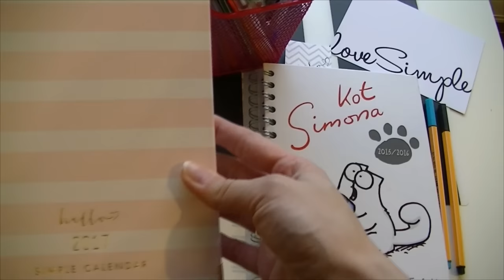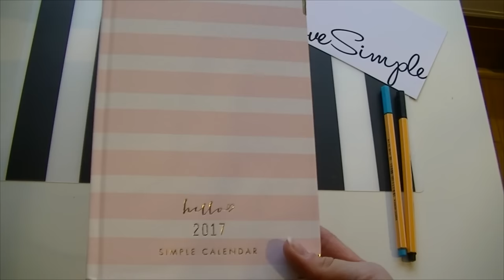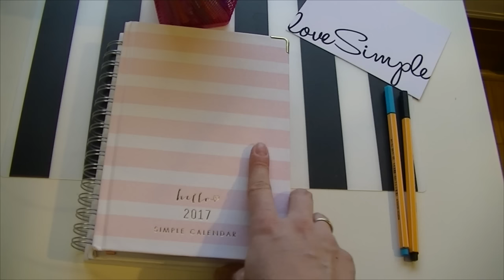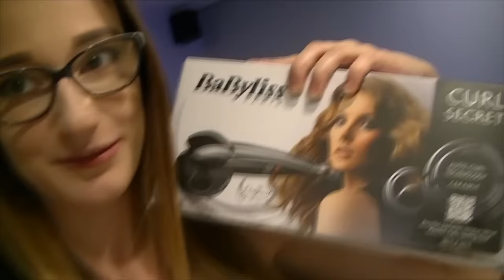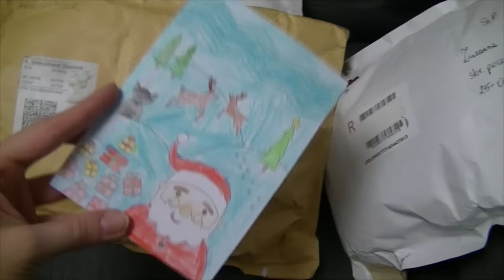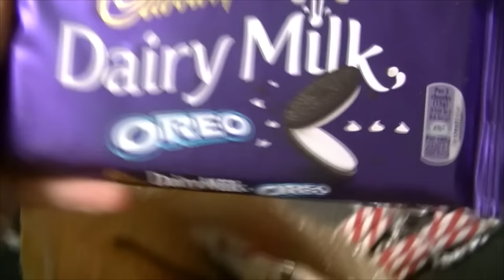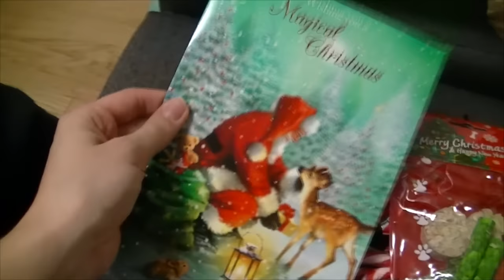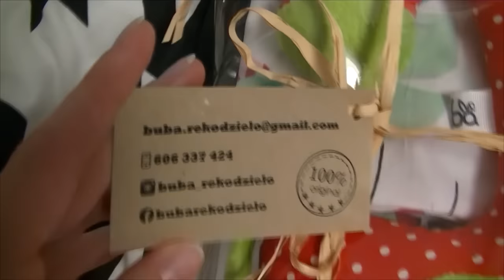VLOGMAS #2 Andrzejek i mnóstwo prezentów ❤️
Skrytka pocztowa:
Zuzanna Bukowska
skr.pocztowa 408
25-001 Kielce 1